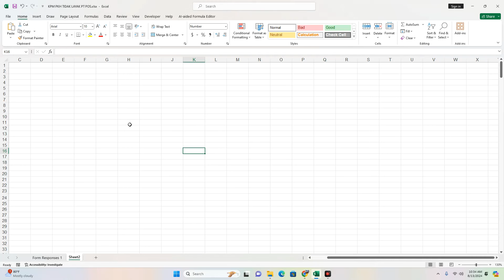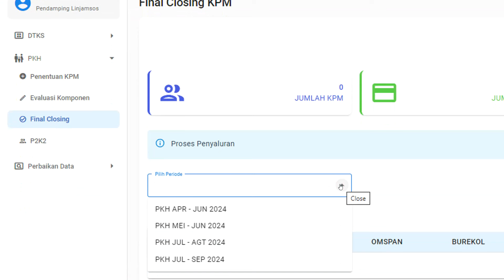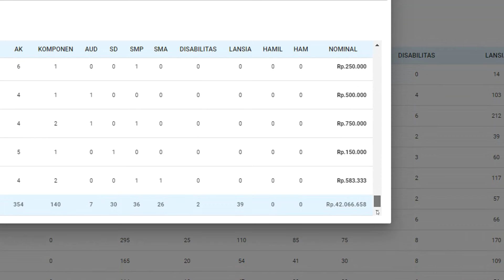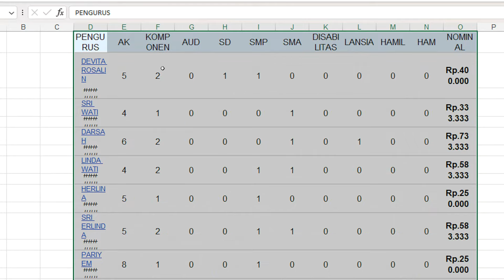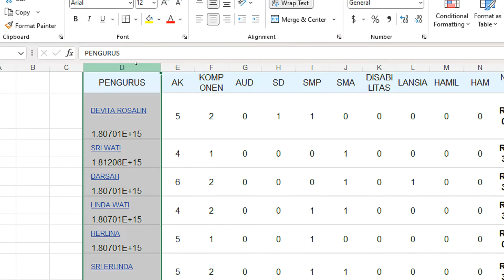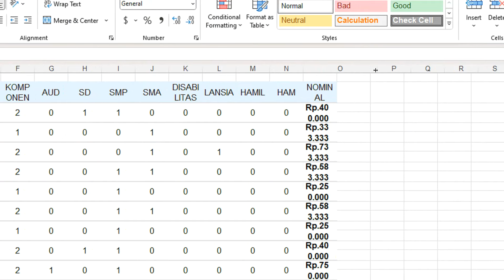Cara Mudah Copy Data dari SIKS NG ke Excel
Bagaimana Cara